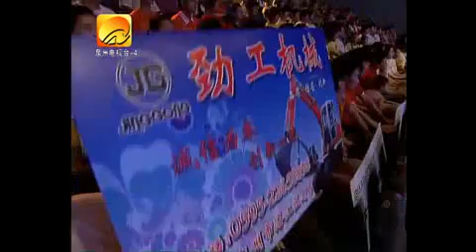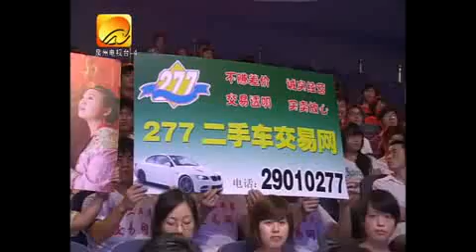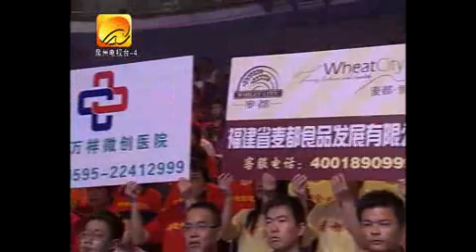閩南語節目《唱歌拼輸贏》2